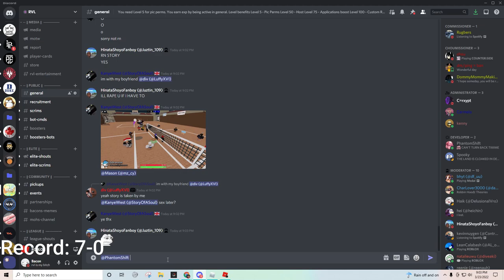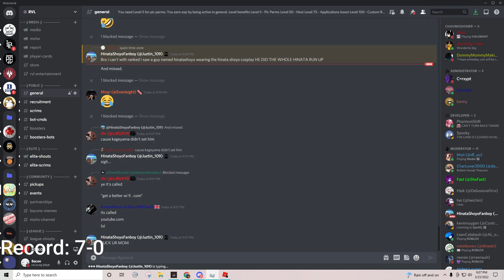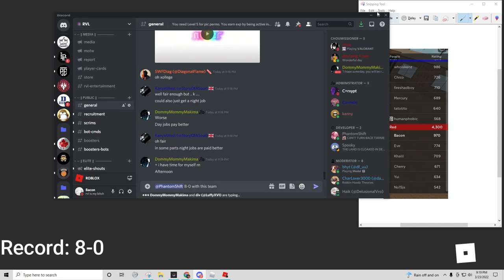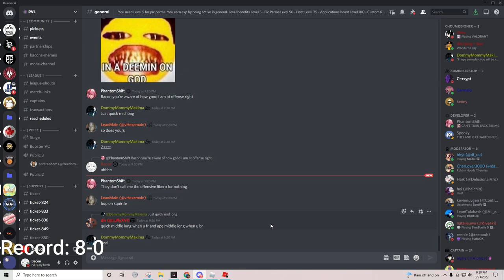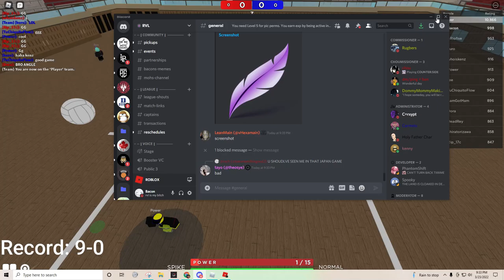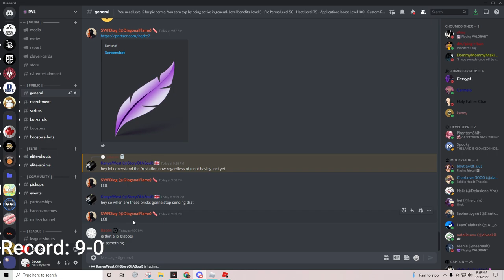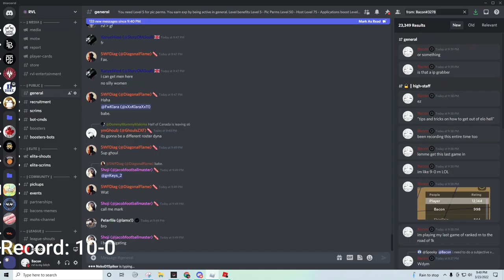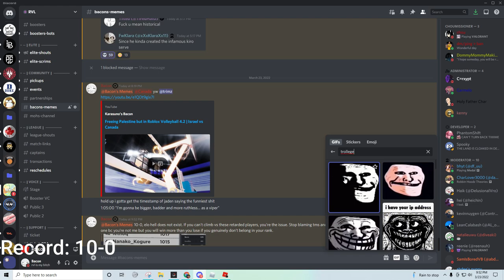800 to 1k, How to Climb Volleyball 4.2 RANKED | Tips and Tricks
Thumbnail -
Derpii # 1690